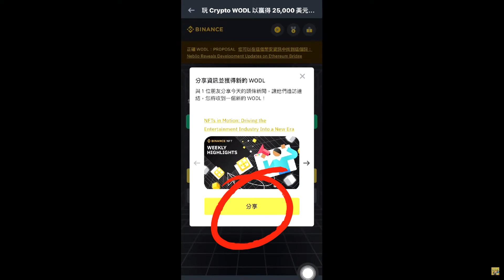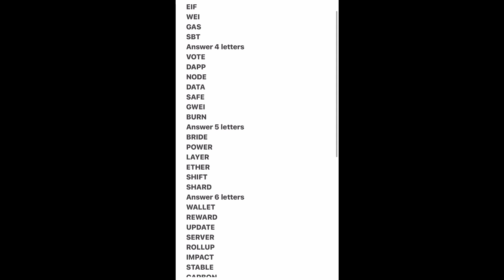【Binance】幣安猜字賺錢！免費獲得虛擬貨幣！10/21第二期【小田博一】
💛 Binance 幣安 交易所推薦碼【TYPC6743】，終身回饋45%手續費！

本頻道是專門分享區塊鏈 、投資、理財、講解區塊鏈、加密貨幣資訊的頻道！

我會將複雜資訊，化為簡單語言，讓你們最少時間，了解整個項目內容！

▬▬▬▬▬▬▬▬▬▬▬交易所最高優惠推薦碼▬▬▬▬▬▬▬▬▬▬▬

💙 Gateio 芝麻交易所，終身回饋20%手續費！

🧡 派網 交易所推薦碼【777】，終身回饋20%手續費！

本影片相關內容不構成任何投資建議，若有任何財產損失皆與本片無關

加密貨幣皆屬於高風險，入場前請務必謹慎留意風險、資金控管

影片剪輯：小田博一
影片拍攝：小田博一